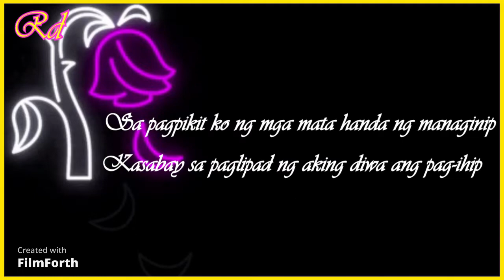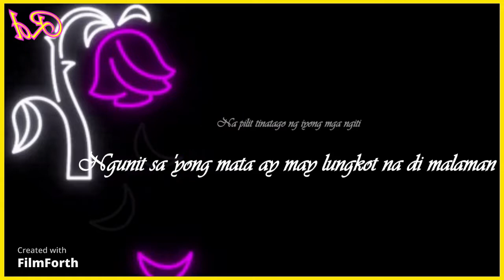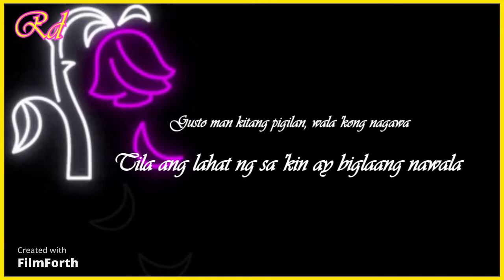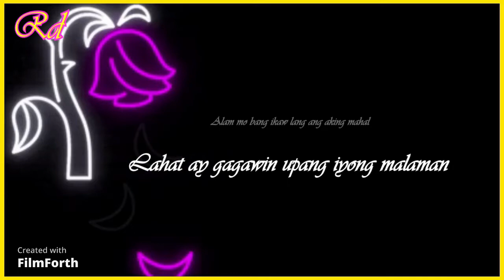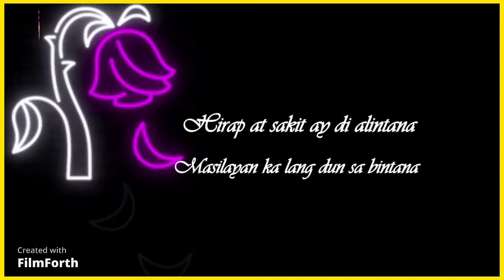Bintana - Repablikan (Lyrics) || azyaRd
Lyrics
Sa pagpikit ko ng mga mata handa ng managinip
Kasabay sa paglipad ng aking diwa ang pag-ihip
Ng hangin patungo sa lugar na kung saan maari
Kang hawakan at yakapin, 'kaw ang reyna, ako ang hari
Ng kahariaan na sa pagdilat ko'y nawawala
Pilitin mang pigilin 'to wala akong nagagawa
Upang ang 'sang katulad mo na sa bintana sinisilip
Makasama, makausap ng hindi na pinipilit
Dahil sa alam ko na mundo natin magkaiba
Sinusundo kana ng boyfriend mong ang kotse ay lima
At nagiba ang mundo ko mula nang di sinasadya
Magkabanggaan at nahulog kwintas mong pinasadya
Pa at kabibigay pa lamang ng boyfriend mong mayaman
Ngunit sa 'yong mata ay may lungkot na di malaman
Na pilit tinatago ng iyong mga pameme ammuta
Sana hindi lang sa bintana makikita kang muli
CHORUS:
Hirap at sakit ay di alintana
Masilayan ka lang dun sa bintana
Lahat ay gagawin upang iyong malaman
Ang pagibig ko'y tunay, walang alinlangan
Tila yata kapalaran na ang sa 'kin tumutulong

Nang hindi sinasadyang muli tayong magkasalubong
At labis kong kinagulat ng ako ay kausapin
Tila ang lahat ng tao'y nakatingin sa akin
Tayo'y naging magkaibigan, sumbungan at sandalan
Ngunit lahat pala ng mga bagay may hangganan
Nang ikaw ay magpaalam na d'on na maninirahan
Kung saan ang pagbalik mo ay malabo nang asahan
Gusto man kitang pigilan, wala 'kong nagawa
Tila ang lahat ng sa 'kin ay biglaang nawala
At mula n'on sayo ay di na nagkaroon ng balita
Sana'y muli kang makita kahit man lang sa bintana
Mula nang nakilala ka
Hindi kana naalis sa aking isipan
Sana'y malaman mo ang tunay
Na nadarama ng puso ko para sa 'yo...
{Repeat chorus}
Alam mo bang ikaw lang ang aking mahal
Nang ikaw ay dumating sa buhay kong ito
Muling umiikot ang aking mundo
Sa puso kong ito ikaw ang kailangan
Ang pagibig mo dahil minamahal kita...
{RepeaT chorus}